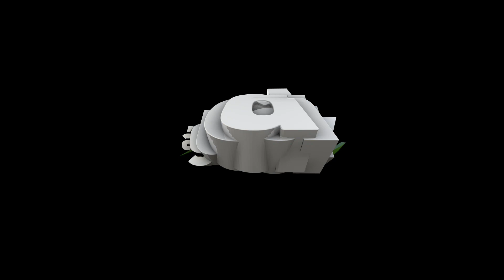O Natal está a chegar a Águeda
A contagem decrescente para o Natal em Águeda já começou. Serão 40 dias de ruas cintilantes, animadas por espectáculos e um genuíno espírito natalício.

Vem (re)descobrir a magia do Natal em Águeda!